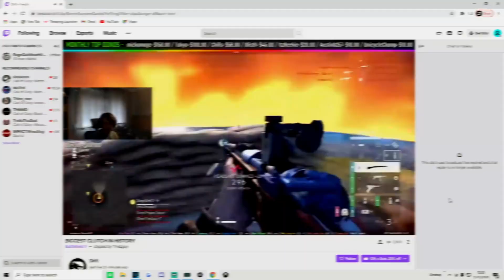THE BEST LONG SHOT EVER? - Battlefield Battle Royale Top Plays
(Stream)

If you enjoyed this video, feel free to drop a like It helps me monitor whether you liked the video or not. Have a good one.

Thanks for taking the time to read & watch. Laterssssssssss!